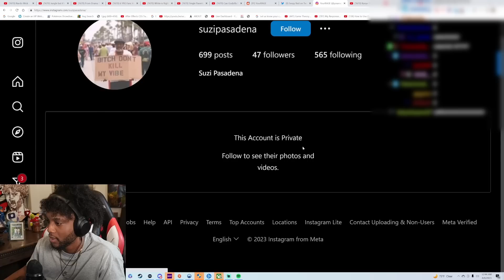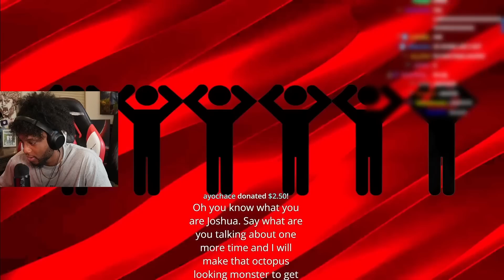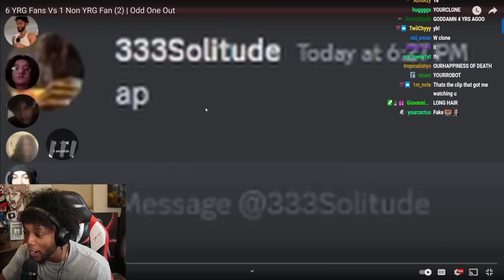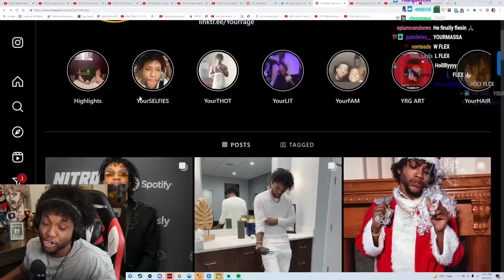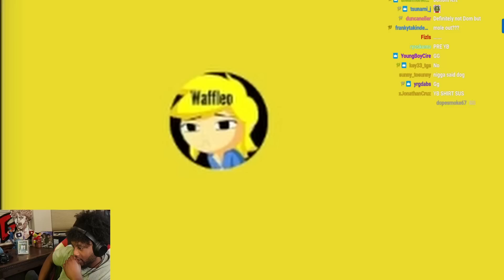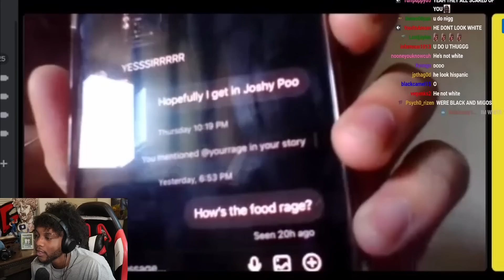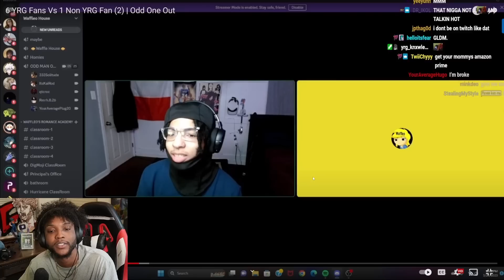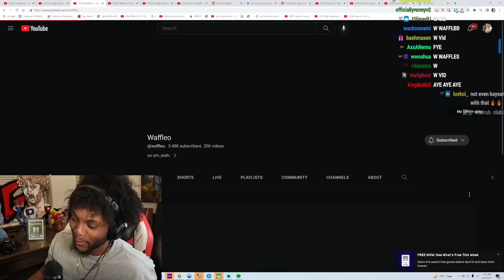THE WHOLE CHAT GOT DECEIVED Guessing the FAKE YRG member